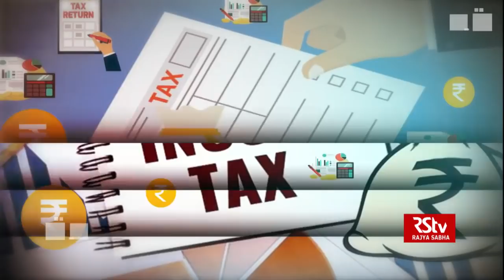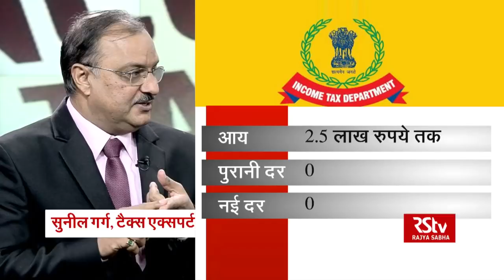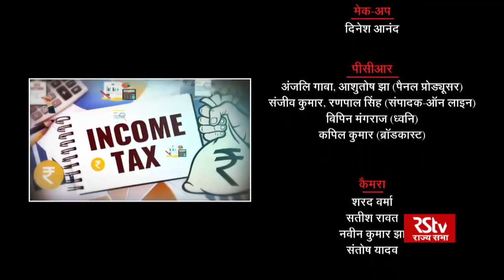Sarokar : New Rules and Tax Payers | इनकम टैक्स : नए नियम और करदाता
राज्य सभा टीवी के ख़ास प्रोग्राम सरोकार में इस बार..वित्त मंत्री निर्मला सीतारमण ने 1 फरवरी 2020 को मोदी सरकार के दूसरे कार्यकाल का दूसरा बजट (Budget 2020) पेश कर दिया है. केंद्रीय वित्त मंत्री निर्मला सीतारमण ने वित्त वर्ष 2020-21 में टैक्स पेयर्स और नौकरीपेशा लोगों के लिए इनकम टैक्स की दरों में बड़ा बदलाव किया है. मगर नई आयकर व्यवस्था वैकल्पिक होगी, करदाताओं को पुरानी व्यवस्था या नई व्यवस्था में से चुनने का विकल्प होगा. जिसके हिसाब से लोगों को इस बदलाव का फायदा मिल पाएगा. अगर किसी टैक्स पेयर को इन सुविधाओं का लाभ लेना है तो उसे उन छूट का त्याग करना होगा, जो अभी तक मिलती आई हैं. यानी अगर आप पहले बीमा, निवेश, घर का किराया, बच्चों की स्कूल फीस जैसी कुल 70 मुद्दे हैं जिनपर मिलने वाली छूट को त्यागना होगा. पहले टैक्स भरते हुए इन सभी चीज़ों की जानकारी देने पर टैक्स में छूट मिलती थी. इन सभी पहलुओं को जानने और समझने की कोशिश करता सरोकार का यह अंक।

इनकम टैक्स स्लैब की नई और पुरानी दरें

 आय                                                    नई दर                           पुरानी दर

2.5 लाख रुपये तक                                      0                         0
2.5 - 5 लाख                                               5%                     5%
5 - 7.5 लाख                                             10%                     20%
7.5 - 10 लाख                                            15%                    20%
10 -12.5 लाख                                            20%                   30%
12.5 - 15 लाख                                           25%                   30%
15 लाख रुपये से ज्यादा                                30%                   30%

Guest Name:-

Jayant Dasgupta, Former Secretary, Economic Advisory Council to the Prime Minister of India
जयंत दासगुप्ता, पूर्व सचिव, प्रधान मंत्री आर्थिक सलाहकार परिषद

Sunil Garg, Tax Expert
सुनील गर्ग, टैक्स एक्सपर्ट

Kapil Mittal,Tax Expert
कपिल मित्तल, टैक्स एक्सपर्ट

D S Saxena, Former Principal Chief Tax Commissioner, Govt. of India
डी. एस. सक्सेना, पूर्व प्रधान मुख्य आयकर आयुक्त, भारत सरकार

Producer - Sagheer Ahmad/Kavindra Sachan